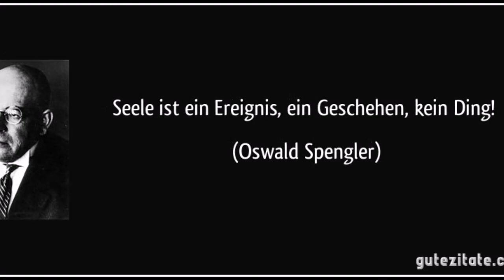Die Schule des Lebens ist die Schule des Lernens, und das ist Kein Ding